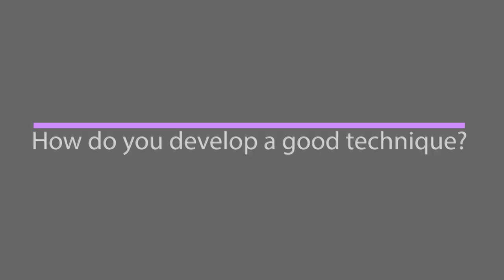Technique Module | Delivery | Mike Kernaghan and Shannon McIlroy